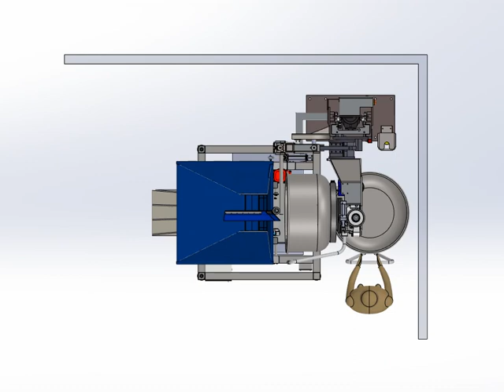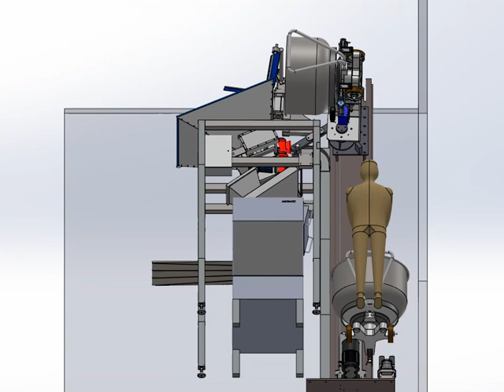Meyma Bäckereimaschinen - Cloppenburg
Meyma Bäckereimaschinen
Hebekipper - Sternteiler - Teigzuführung - Förderanlagen - Sonderbauten